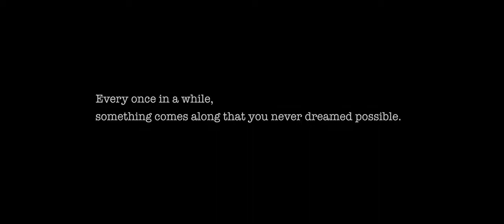Red Hydrogen One Smartphone Official Video Red Media Machine